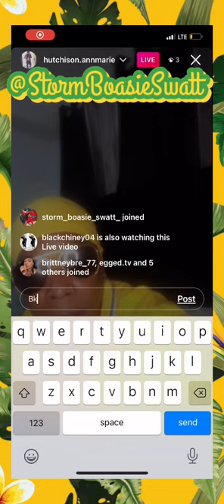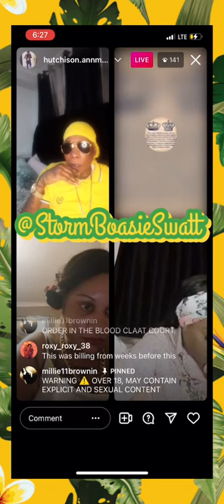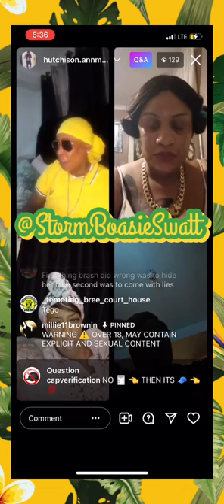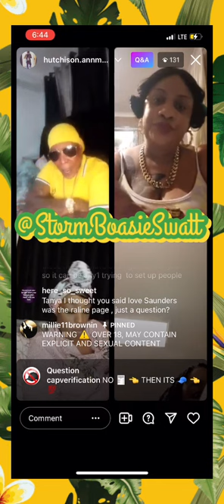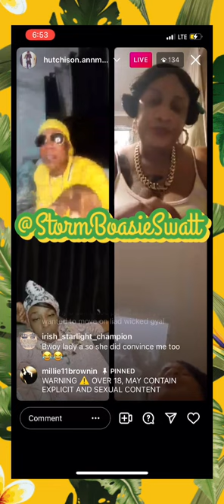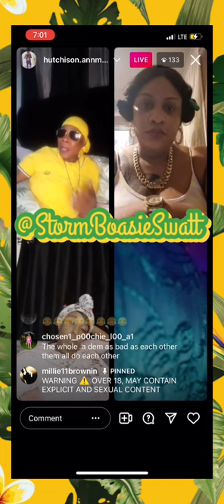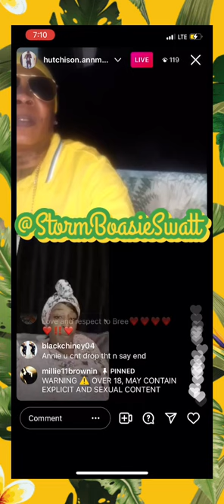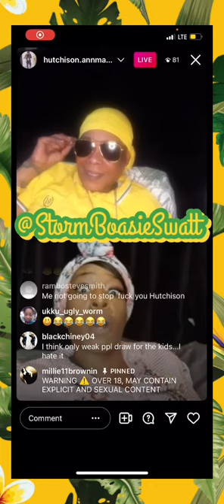(Late Post) Annie & Bree Speaks Their Mind About Tanya vs Brash On Their Live & Tanya Seh She Nuh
Inna Di Back & Forth She Dun Wid Di Fuc***…Point Blank Period..Dem A Look Clout & Fame Offa Tanya Name…

“I Deleted Post By Mistake So Had To Repost”..